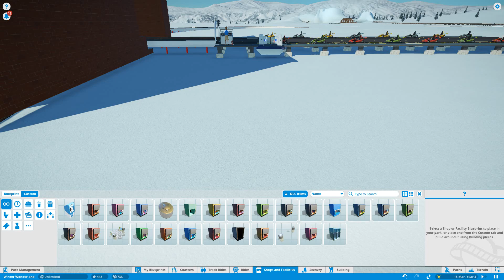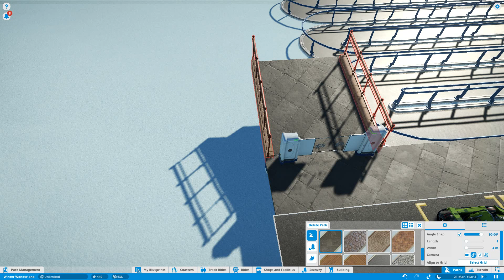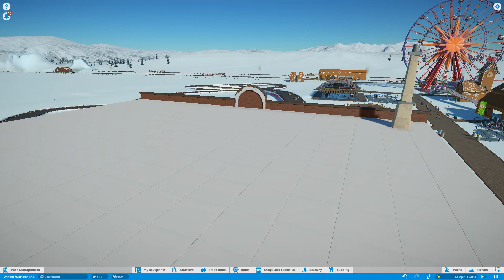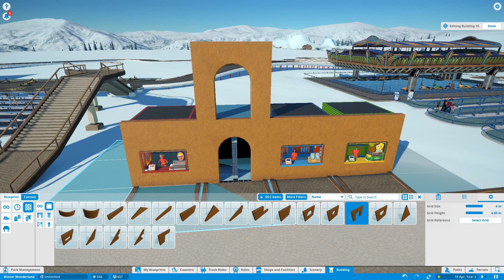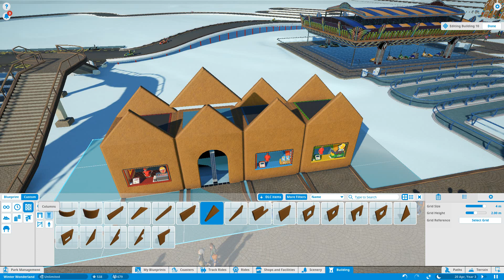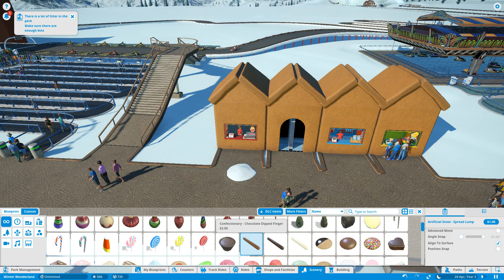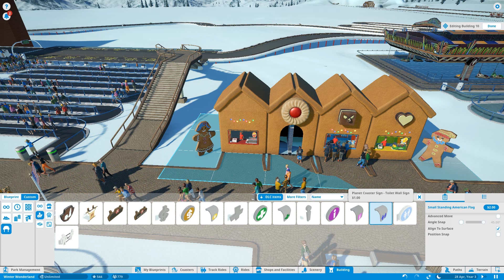Lets Play..Planet Coaster Part 6- Santa's Go Karts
In this part, we build some go karts for Santa we he gets bored.